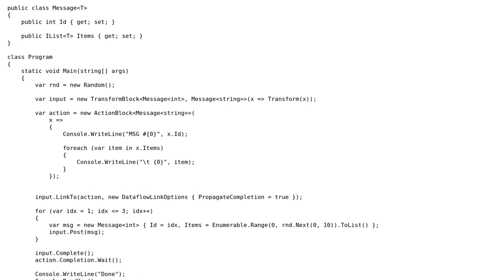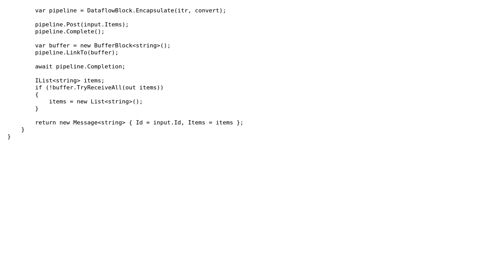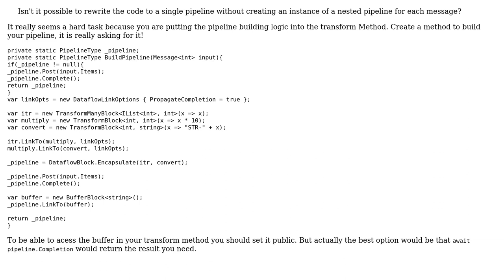Rewriting to single pipeline by using data flow blocks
With thanks & praise to God, and with thanks to the many people who have made this project possible! | Content (except music & images) licensed under CC BY-SA | Music | Images & others | With thanks to user Jamal user Dmitriy Sosunov user Bruno Costa and the Stack Exchange Network Trademarks are property of their respective owners. You are responsible for your own actions.